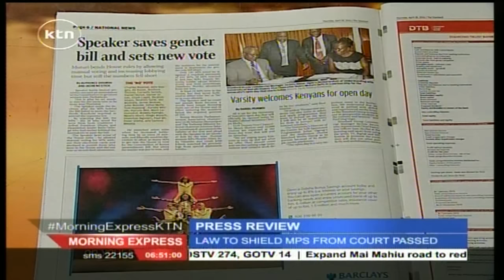Here is the Late Mutula Kilonzo's prophesy that is being fulfilled today